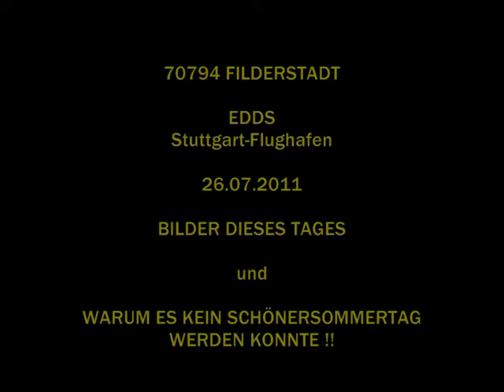26072011 70794 Filderstadt Chemtrails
xxx.sauberer-himmel.de